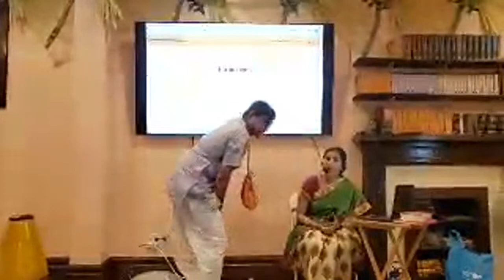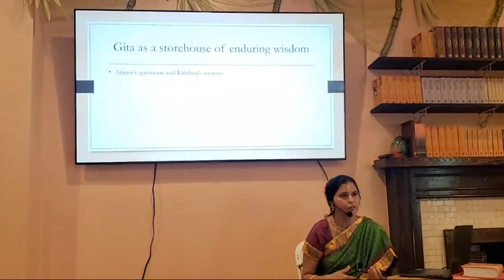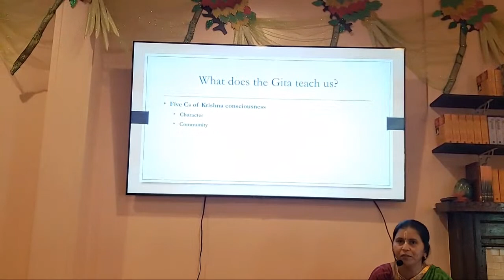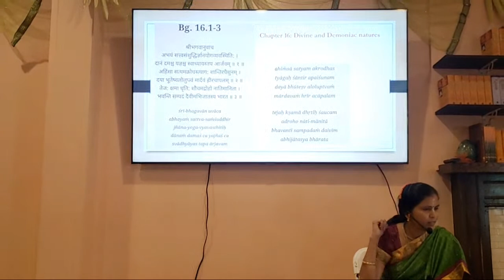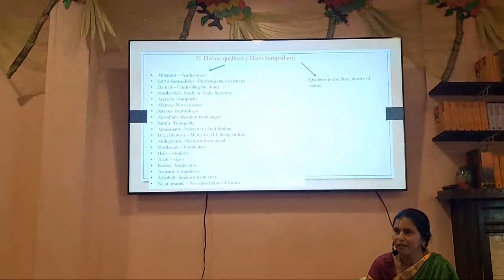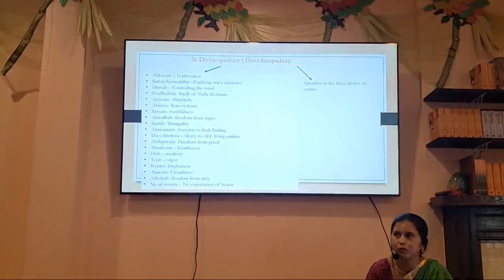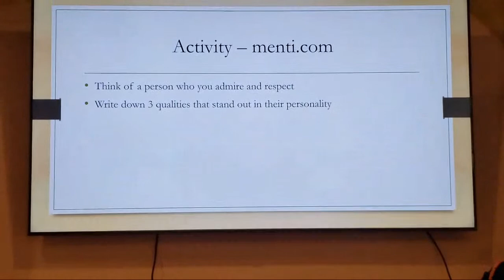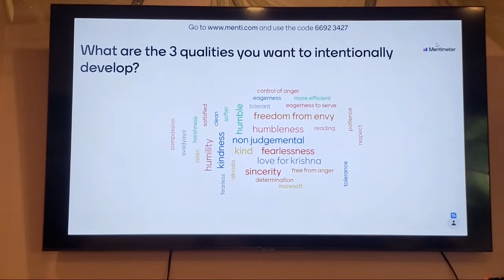Systematic study of Bhagavad Gita 16.1-3 Krishna Jivani dasi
Hare Krishna everyone. All glories to Srila Prabhupada.

*Sunday Program @ ISKCON Columbus*